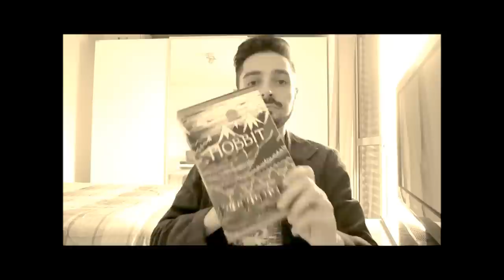Top 10 - Livro x Filme: O Hobbit: A Desolação de Smaug | TT 97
Veja as maiores diferenças entre o livro O Hobbit de J.R.R. Tolkien e sua adaptação cinematográfica dirigida por Peter Jackson. Em O Hobbit A Desolação de Smaug temos a segunda parte da aventura de Bilbo Bolseiro rumo a Erebor, a Montanha Solitária.
Seria o tesouro dos anões tão vasto? Os acontecimentos da Cidade do Lago foram daquela forma? A passagem de Beorn tinha tanta ação? O que dizer sobre Legolas e Tauriel? Confira estas e outras grandes diferenças entre o livro e o filme!

- Apresentado por: Cesar Augusto Machado.